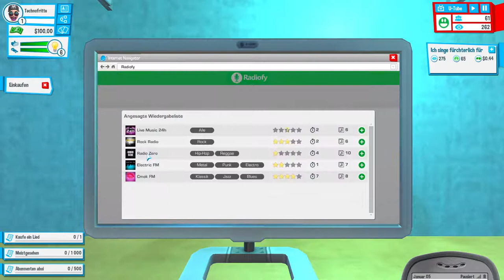Kurz Angespielt: Youtubers Life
Ein Youtuber der mit Youtubers Life Videos erstellt und diese auf Youtube hochlädt... verwirrend.

===Ausstattung===
Prozessor: Intel Core i7-6700HQ
Grafikkarte: NVIDIA GeForce GTX 970M 6GB
Display: Full-HD IPS
RAM: (DDR4 SO-DIMM): 64 GB (4x 16GB) 2133Mhz Samsung
Festplatte M.2 SSD: 512 GB Samsung SM951
WLAN & Bluetooth: Intel Dual AC 8260 & Bluetooth (M.2 2230)